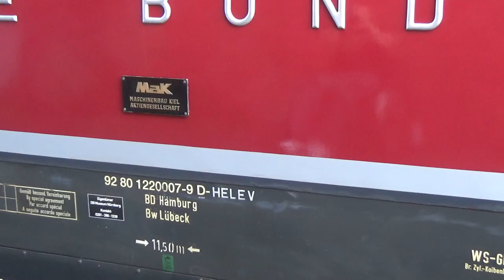V 200 007 mit Sonderzug in Ahrensburg und Hamburg-Rahlstedt – und 218 329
Am 2. September 2017 fand eine Sonderzugfahrt von Lübeck nach Westerland auf Sylt statt. Zuglok war die V 200 007 des Vereins Historische Eisenbahnfahrzeuge Lübeck e. V. (HELEV). Auf mehreren Unterwegshalten bestand die Möglichkeit zum Zustieg und bei der Rückfahrt zum Ausstieg. Dieses Video zeigt den Zustiegshalt am Morgen in Ahrensburg und (ab 02:36) den Halt abends gegen 23.10 Uhr in Hamburg-Rahlstedt, bei der Rückfahrt.

Die Baureihe V 200 war in den 1960er und 1970er Jahren regelmäßig auf der Strecke Hamburg–Lübeck im Einsatz, der Strecke, an der diese Aufnahmen entstanden. Mit der Einführung der EDV-Loknummern wurde die Baureihe in 220 umgezeichnet.

Ab 1980 wurden die Loks der Baureihe 220 nach und nach durch die Baureihe 218 ersetzt, die dann bis zur Elektrifizierung im Jahr 2007 die meistverwendete Lok zwischen Hamburg und Lübeck wurde. Noch heute ist die 218 vor einigen Zügen zu sehen, zum Beispiel vor dem Strandexpess nach Fehmarn, der auch am 2. September kurz vor dem Sonderzug in Ahrensburg hielt (ab 04:30).